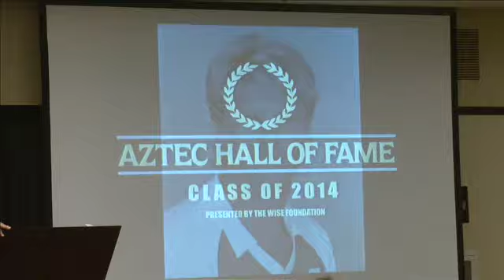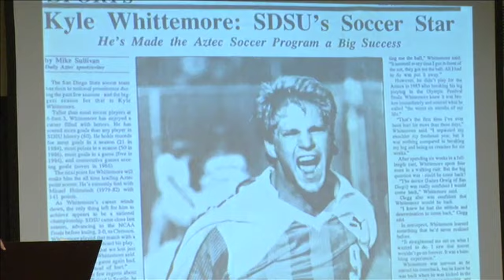2014 AZTEC HALL OF FAME INDUCTION: KYLE WHITTEMORE - 11/21/14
KYLE WHITTEMORE